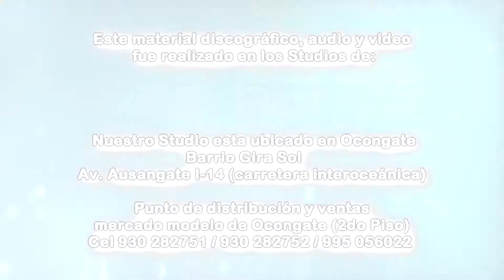Intro_Reflejos de Quispicanchi